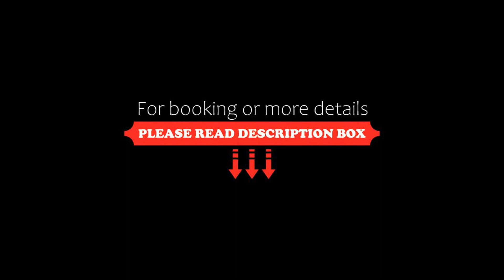Gasthof Drei Linden, Obertrubach, Germany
About Property:
Offering a restaurant with an attractive terrace, Gasthof Drei Linden is located in Obertrubach. Free WiFi and free parking are provided, and some rooms have a balcony.
Your accommodation also includes satellite TV and a bathroom with shower and hairdryer.
Other facilities offered at Gasthof Drei Linden include meeting facilities and a vending machine. Many activities can be enjoyed on site or in the surroundings, including hiking, climbing and mountain biking.
The A9 mo...
Property Type: Hotel
Address: Bärnfels-Dorfstr. 38, 91286 Obertrubach, Germany
Searching For
1. Gasthof Drei Linden - Obertrubach - Germany
2. Gasthof Drei Linden - Obertrubach - Germany Address
3. Gasthof Drei Linden - Obertrubach - Germany Rooms
4. Gasthof Drei Linden - Obertrubach - Germany Amenities
5. Gasthof Drei Linden - Obertrubach - Germany Offers and Deals
Audio Credit:
Track Title: Reasons To Hope
Artist: Reed Mathis